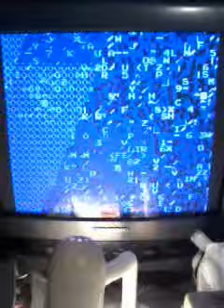Pole Position (ATARI) PCB repair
Symptoms#1 : game boots showing 'RAM 8' error.Actually 'ROM 8' is a 2018 SRAM @7E on CPU board.Chip was good but its /CE line was stuck HIGH (so chip couldn't be selected)).According schematics its /CE signal is generated by the collector of a 2N3904 transistor @Q4 on CPU board.This was missing.

Fix#1 : Fitted missing transistor 'Q4' ("N3904) on CPU board

Symptoms#2 : car explosions graphics is slightly wrong (bad addressing)

Fix#2 : replaced a bad 2764 EPROM marked '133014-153' @12K on video board.EPROM gave a good dump but probably chip has weakened address lines.